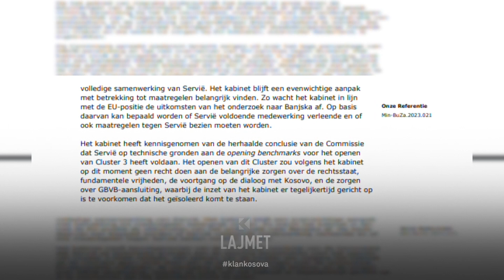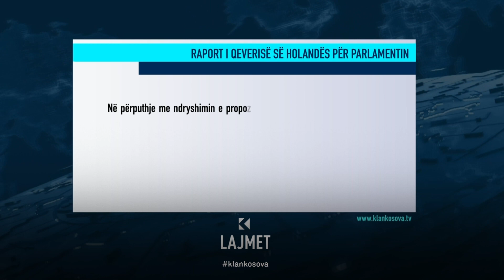Qëndrimi holandez - Serbia “vuan” nëse u përfshi në Banjskë - 05.12.2023 - Klan Kosova